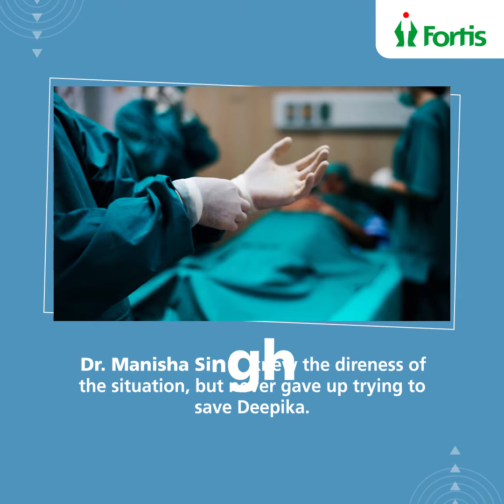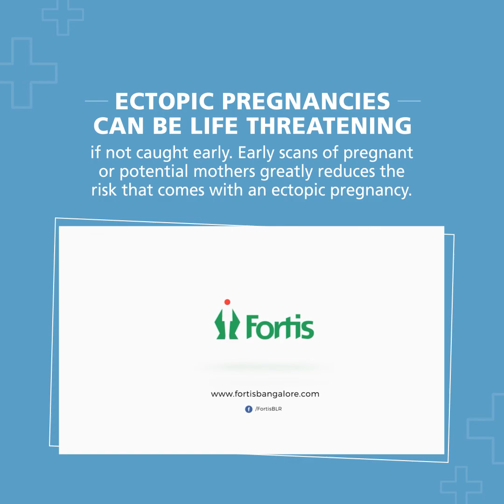Patient Testimonial : Ectopic Pregnancy | Dr Manisha Singh, Fortis Hospital Bannerghatta Road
The Fortis team works tirelessly to serve our patients, and when we change someone's life through our effort, it all becomes worthwhile. Such is Deepika's story, who had a close shave but thankfully made it out of it, better than ever.